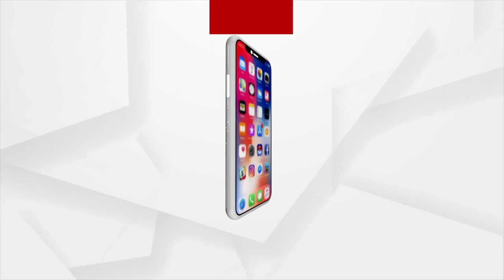Sikha: Meet Panchmani Majhi, Who Has Been Protecting Jungle From Poachers